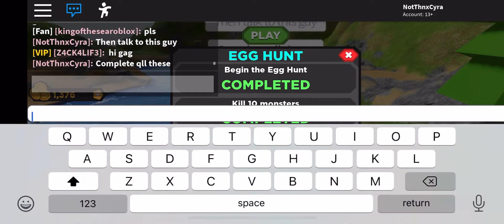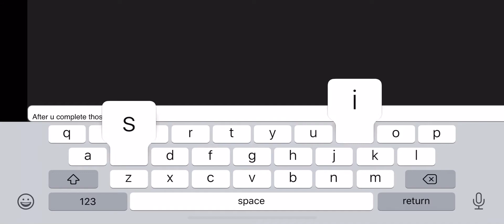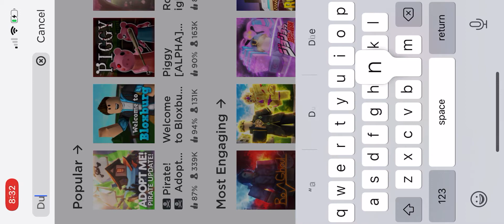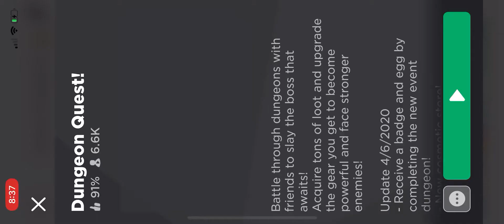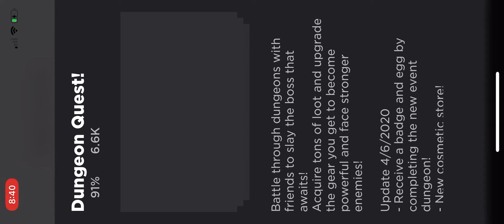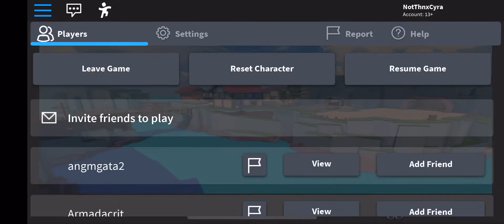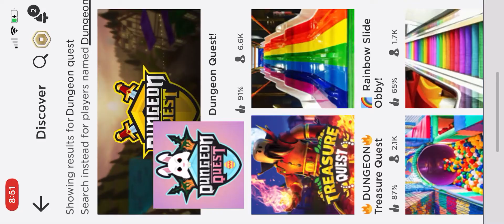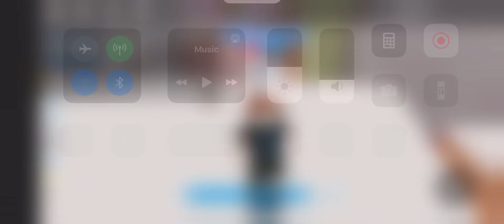How to get Dreggon’s Breath,Samurai Egg, and Eggcentric Time Capsule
Dreggon’s Breath=treasure quest
Samurai Egg=Dungeon Quest
Eggcentric Time Capsule=Speed race